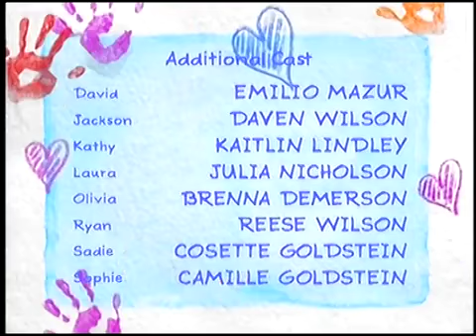Barney & Friends: Winter (Alternative Version)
The alternative version of ''Winter'' with ''Better with a Friend Like You'' cut out and ''I Love You'' added in